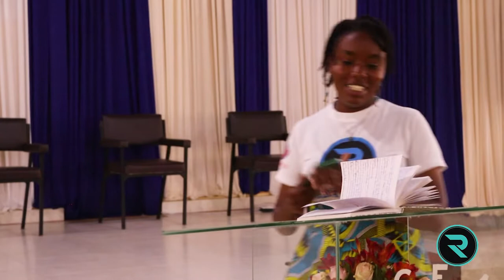Parent gives Cocaine to Kids I Shocking Revelation! I The R.O.Y.S - For Christ International